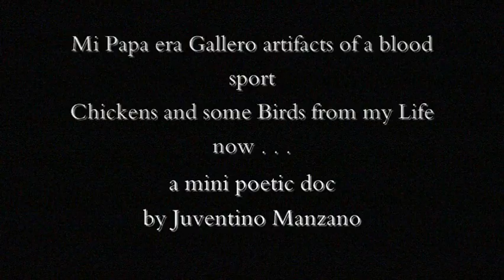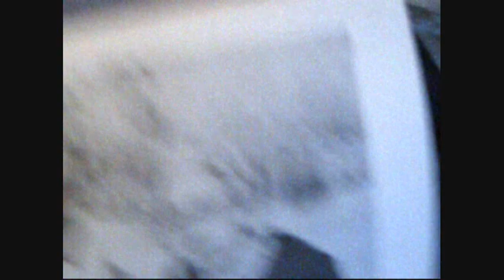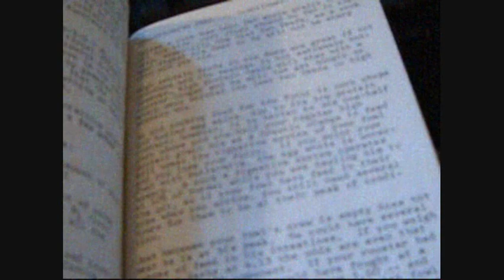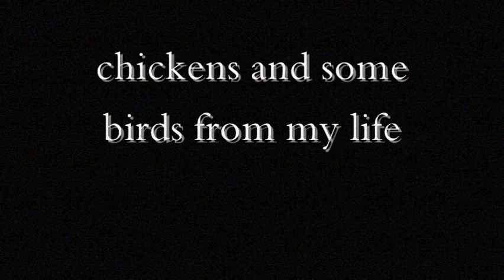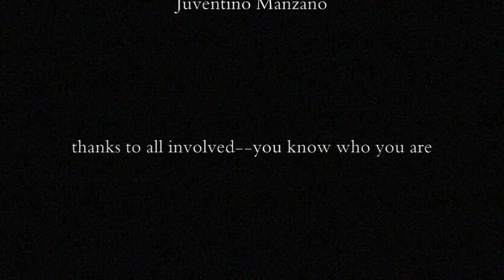important chickens and birds from my life--a mini poetic doc in three parts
There are three parts to this; what I am calling a mini doc --a minidocumentary.

An examination of artifacts of my father's cock fighting implements, some spoken word poetry, and a look at the now.

Important Chickens (and some Birds) from My life

I cried when they took my chicken, that my great aunt had just given me, away, who was fat, and grey with red, and I held her in my arms and I loved that chicken, but they ate her anyway.

I killed chickens a couple of times when I was about five I thought it was neat the way the chickens stopped moving when I twisted their neck. And I threw the bodies over the fence where they plopped in the dust and my papa thought some animal had gotten them and it caused a flurry of activity in our house. The black hen and her plop sound was the last. I'd learned what I needed.

When we lived in Arizona my papa caught a roadrunner that beat itself bloody in its cage wanting only to run along the road looking for lizards. And my papa took it out and put Vaseline on its wounds and set it free.

We lived in West Texas and my papa fought his fighting cocks a few times. One of his favorites—black and wiry, very loved, failed in its fight and my papa came home late and I ran in the night to meet him as he placed the battered corpse in the trash burning barrel and he lit one his swisher sweet cigars from the flame of the rooster burning away on top of the garbage and he never fought any of them again.

Something had been killing my papa's gamecocks. One day I came home from school and a rooster tied to his string by his teepee lay dead. It turned out the next day that what had been killing the chickens showed up—it was a golden eagle, the gigantic bird perched on a fence post wondering why he was not able to haul away his prey. That damn string. I was in the backyard looking at it looking at me and I went back to the house and told my papa who grabbed his .22 but he couldn't shoot the eagle. We stood in the doorway my papa seemed to realize how it was, the eagle could do no more to resist his nature then the rooster could deny his. Thus the strings, so the backyard didn't turn into a battle royal of fighting cocks.

My uncle and papa killing with a flick of the wrist, breaking her neck, and then plucking a hen, leading to her ultimate barbeque.

Stopped eating chicken in 1990 after seeing a film called Faces of Death showing the degrading dishonorable demise of industrialized raised chickens. They hung outside down throat slit, blood spraying and plucked while still sentient. Didn't do it again until 2000, maybe 'cause I lost my revulsion as I became more and more jaded with the world and it's not that I don't care, it's just with so many cares, one gets hungry.

There's a story in Be Here Now about a monk or what not who is told by his master to take this chicken somewhere where no one can see and kill it. The monk left came back to the master later and said 'I can't kill the chicken'. The master asks 'Why?'
"Because, no matter where I go, the chicken is watching.'

That's right!

And now my son wants chickens . . .

Juventino Manzano

and if you have money to spend on some wonderful regional poetry: